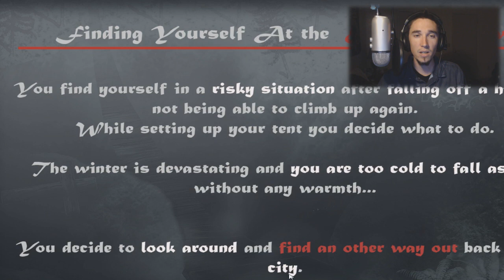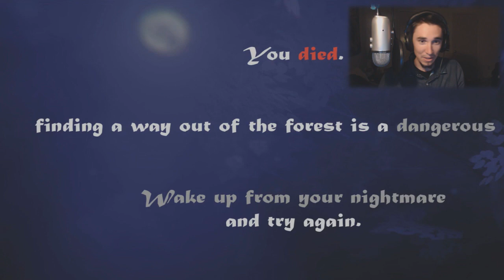Let's Play Edge of Dawn: SCARIEST GAME EVER!!